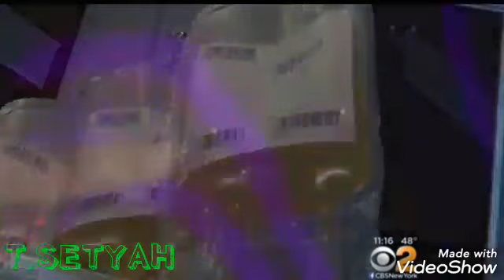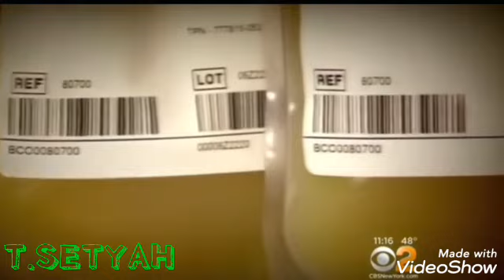IN THE MAN CAVE' y'all need to watch this!!